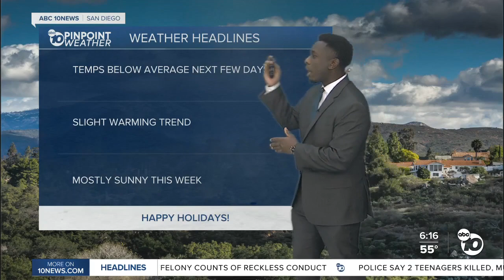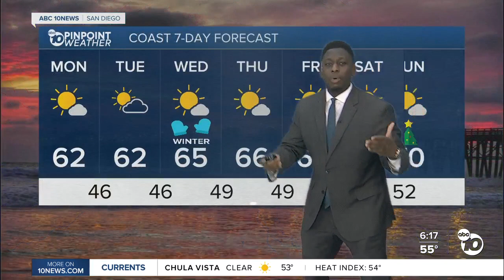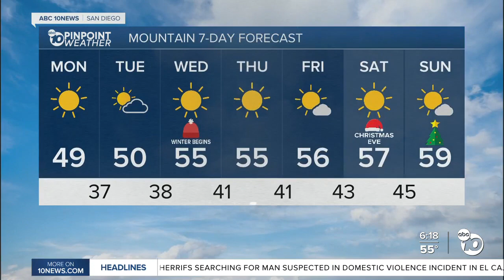ABC 10News Pinpoint Weather with Weather Anchor Moses Small